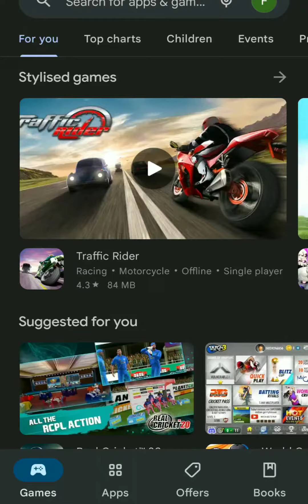Finally new update (1.6.56) electric temple open ho gya 😱 in dynamons world full review para- SAMSUN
DYNAMONS WORLD BLACK SCREEN PROBLEM 💯 WORKING SOLUTION

Watch Now 👇🥳

Dynamons World How To Get Free Coins 🤩🥳

Dynamons world castle all problems solve
watch now 😇👇

Dynamons world How to catch glixie 😱
watch now  🤩👇

Dynamons World How to catch all dynamons 19 level

We are family gys 🤩💓